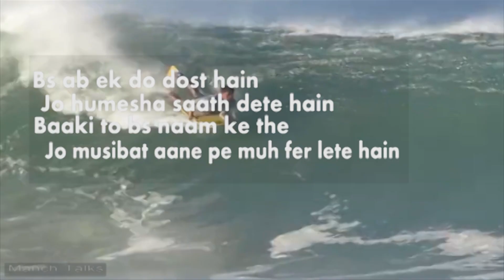You have to win and you will win - Tujhe bhi jitna hai sunle tu loser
Apni mushkilon se kehdo mera HANUMAN bdaa hai .
RAM RAMETI RAME RAAME MANORME.
JINPE KIRPA RAM KARE WOH PATHAR BHI TIR JAATE HAIN
You have to be succesful in life and for that you have to put full faith in first GOD and then on your goal.